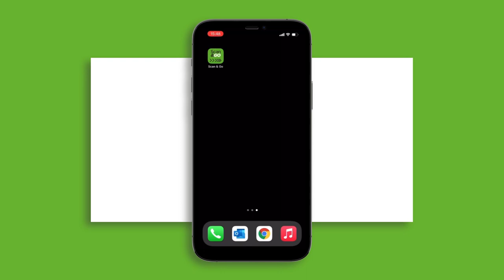Scan & Go Mobile – How to Register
Simply download the Scan & Go Mobile app from either the App Store or Google Play store and follow instructions on screen.

Follow the steps in the video if you need to register, alternatively use your existing Asda.com sign in details.

Scan & Go Mobile is available in all Asda stores. For further details on Scan & Go please